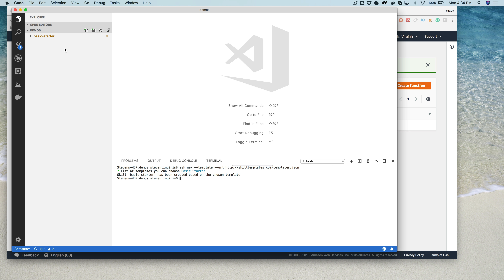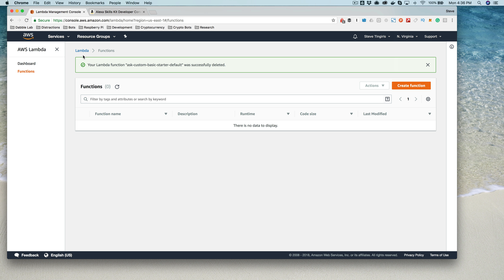Building an Alexa skill using a template from skilltemplates.com - Dabble Lab #64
#64: In this video, I walk through creating a basic Amazon Alexa skill using a basic starter template from skilltemplates.com. The template uses the Alexa Skills Kit 2.0 SDK for Node.js and is designed to be used with the ASK-CLI.